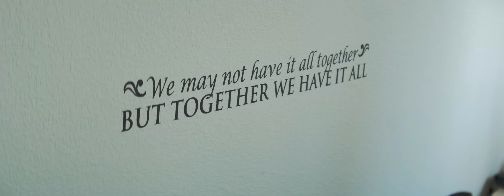Mike and Jenny Cerdeiros May 2015